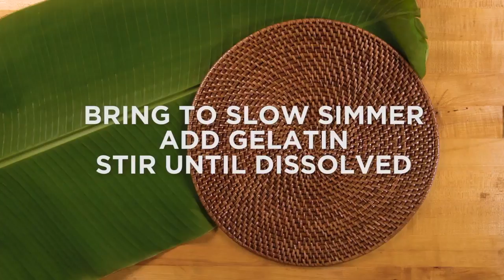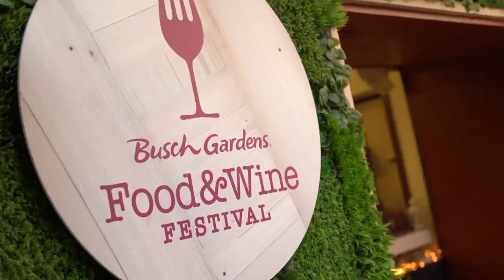Busch Gardens Tampa Food & Wine Festival 2017 Recipe Videos | BrandonBlogs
About BrandonBlogs